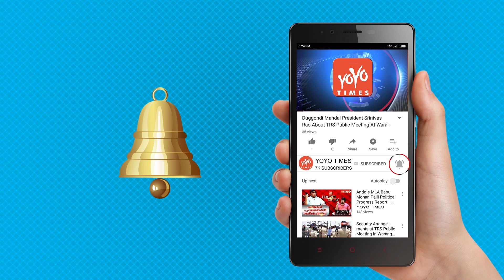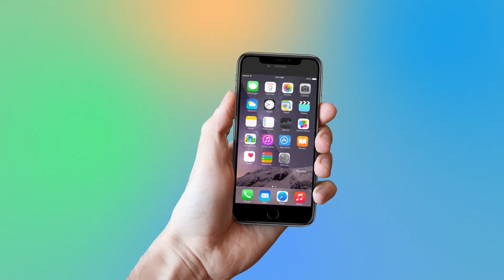Shahid Kapoor And Vaani Kapoor Walk Together On The Ramp For Marks And Spencers | YOYO Times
Shahid Kapoor And Vaani Kapoor Walk Together On The Ramp For Marks And Spencers